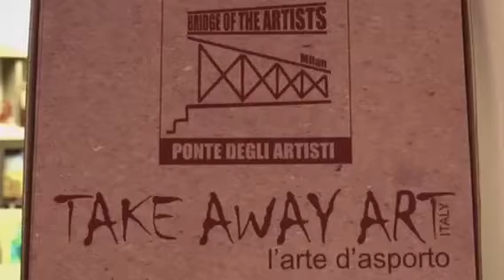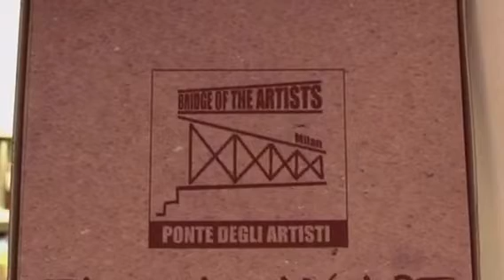TAKE AWAY ART ITALY: L’ARTE DA ASPORTO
Il nuovo format dell’Associazione Culturale “Ponte degli Artisti” di Terni